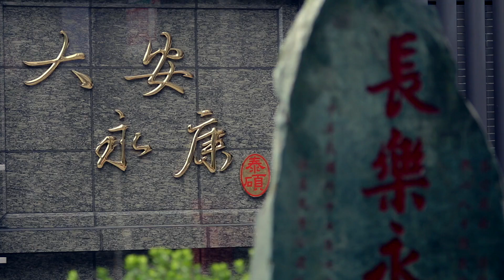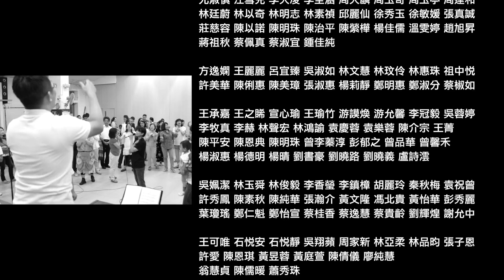【爸爸啵棒】永康商圈爆感動快閃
人潮熙攘往來的永康國際商圈，遇見美食之外的「心」感動，
遇見把拔的愛…父揹子又唱又跳，現代爸爸真是啵棒！

快閃活動驚喜全場，美食+幸福=感動無限多！
讓人忍不住要大聲說：「老爸，愛你哟！」

快快分享給全天下的爸爸
祝爸爸們 ‪父親節快樂